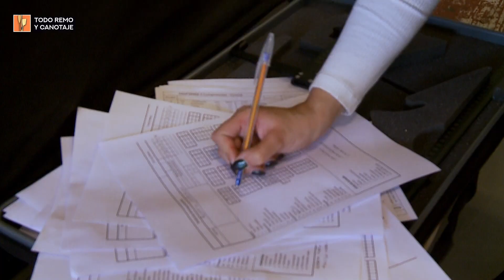Remo: Jornada de mediciones antropométricas (CSF)